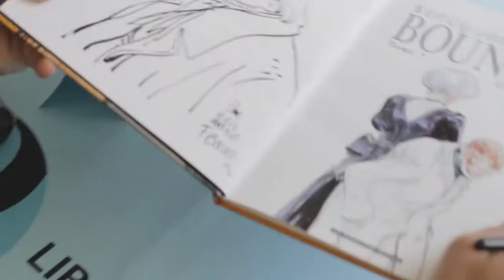interview SPARTE avec François Boucq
Avec une 50aine d’albums à son actif, et une renommée internationale grandissante, François Boucq a bien des choses à apprendre à la nouvelle génération de dessinateurs qui se lève. Et c’est ce qu’il fait ! Ses conseils et son expérience sont une véritable mine d’or pour ceux qui appréhendent de se lancer dans une carrière artistique.
Une interview à écouter en dessinant ! ;)